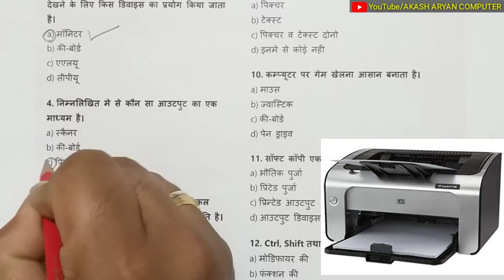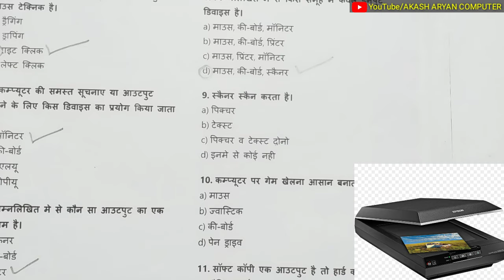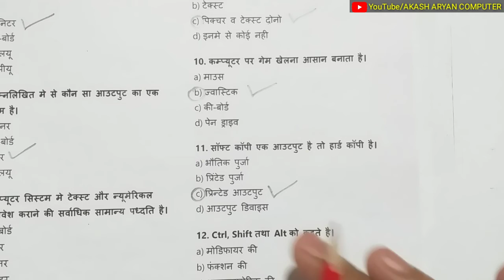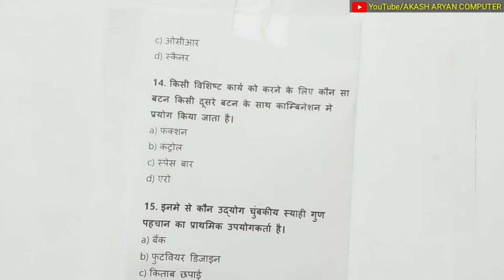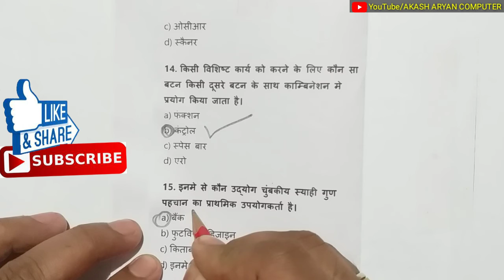Computer top 15 Question part-6 | Computer GK in hindi | Most imp Computer GK top 15 Question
Title by:- Computer top 15 Question part-6 | Computer GK in hindi | Most imp Computer GK top 15 Question
About this video:- this video in top 15 question answer in hindi so watching now
Is video me Maine Computer ke most imp 15 question answer ke bare me bataya he.
हैलो दोस्तों
अब हम कम्प्यूटर कि जानकारी के साथ-साथ
कम्प्यूटर से सम्बंधित काॅम्पिटशन टेस्ट में पूछे जाने वाले प्रश्नों की भी तैयारी के लिए वीडियो बनायेगे ।
तों देखते रहिये मेरे साथ हिस्ट्री ऑफ कम्प्यूटर की एक खास सीरीज।
चैनल पर नए आए है तो मेरे चैनल को सब्सक्राईब जरूर करें आपके प्यार के लिए दिल💗 से धन्यवाद🙏

15 Computer GK question
Computer related question
GK for railway group d
Top 15 question answer in Computer GK
Most imp Computer question
Most important Computer question for all one day exams
15 Computer question and answer
Basic Computer quiz question with answer
MCQ question with answer
Basic Computer question for interview
Computer Fundamentals question and answer